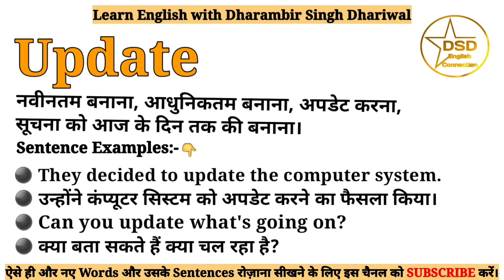Update meaning in Hindi | Update ka matlab kya hota hai | With sentence examples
इस Video में आप Update का हिंदी में मतलब इसका Pronounciation यानी उच्चारण और साथ में इसके Sentence Examples भी समझेंगे।